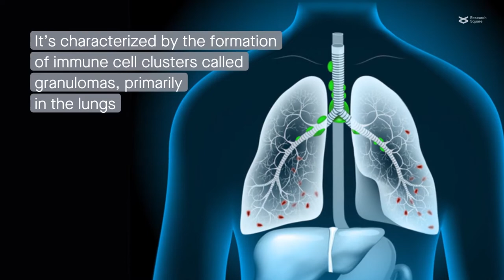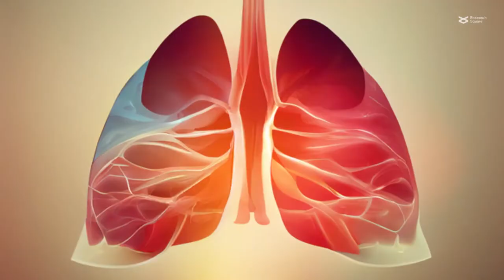The lung microbiome and airway antimicrobial compounds are altered in sarcoidosis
Knudsen et al. “The lower airways microbiota and antimicrobial peptides indicate dysbiosis in sarcoidosis.” Microbiome (2022)